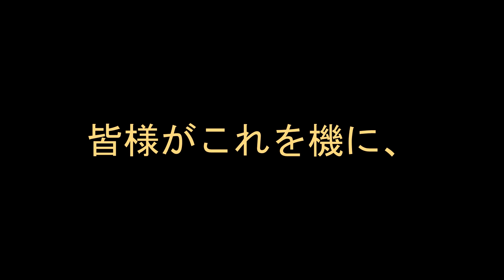【難曲】MGCでコブクロの小渕さんが国歌斉唱を歌っていたので自分も歌ってみた。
こんにちは！かおるんです。

本日も動画をご視聴頂き、本当に有難うございました。

コブクロの小渕さんが歌われた国歌斉唱について、メディアで様々なことが囁かれていますが、僕は本当に感動しました。
小渕さんは本当に歌がお上手です。
それを皆さんに少しでも分かってもらいたく、動画にさせて頂きました。

動画の内容は如何でしたか？？？

Instagramは特に力を入れて活動しています。

過去の動画はこちらから↓
①コブクロさん20周年おめでとう！！これからも桜を咲かせて下さい。